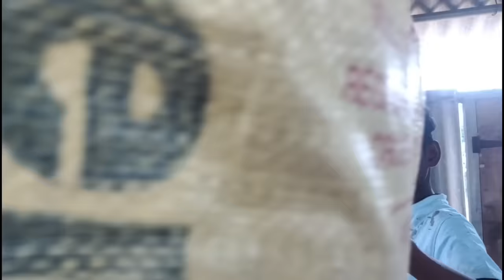सदू बोक्सिंगवाला l SADU BOXIG WALA l MANOJ BELKAR l ASHOK BUNDHE